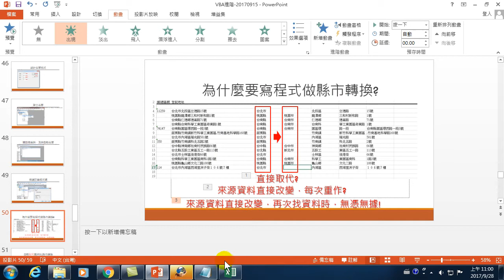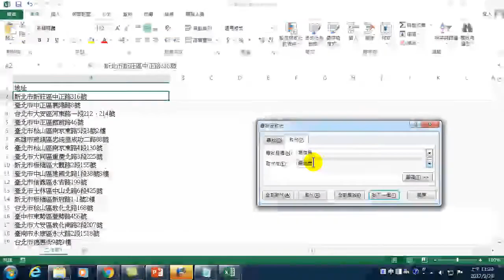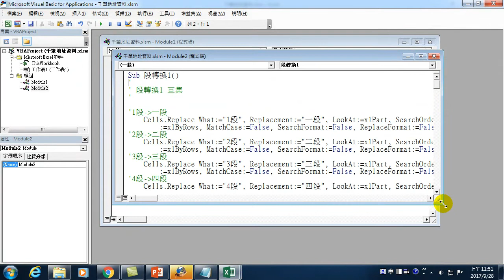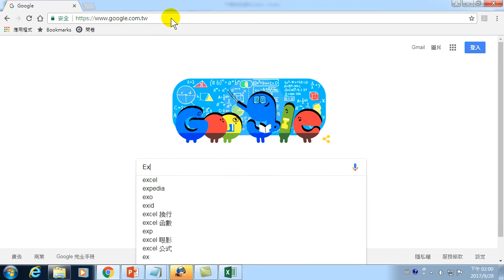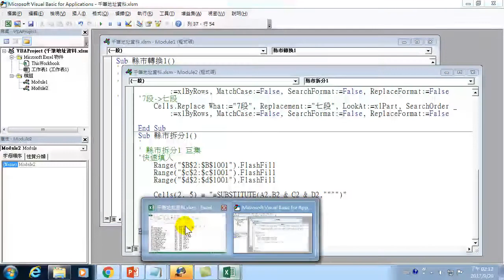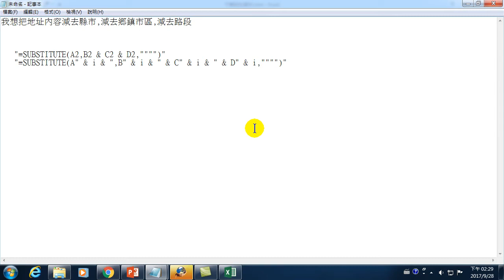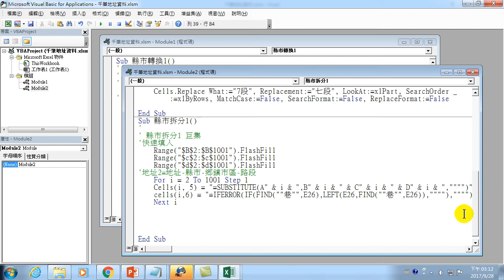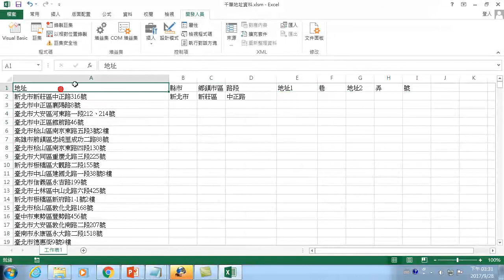如何使用Excel VBA 自動切割地址